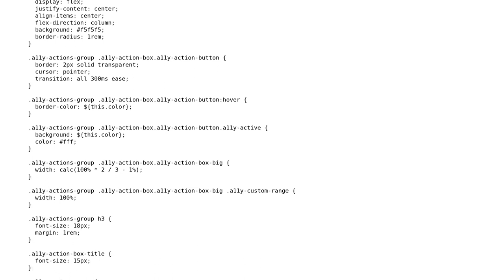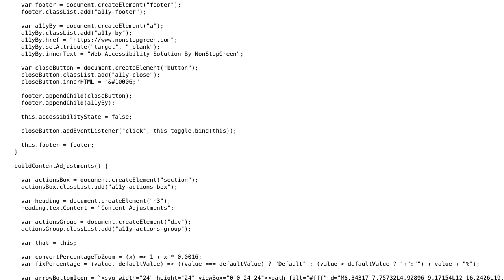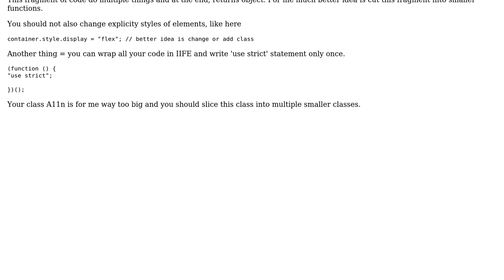Accessibility widget in vanilla js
With thanks & praise to God, and with thanks to the many people who have made this project possible! | Content (except music & images) licensed under CC BY-SA | Music | Images & others | With thanks to user NonStopGreen user Kamil Naja and the Stack Exchange Network Trademarks are property of their respective owners. You are responsible for your own actions.